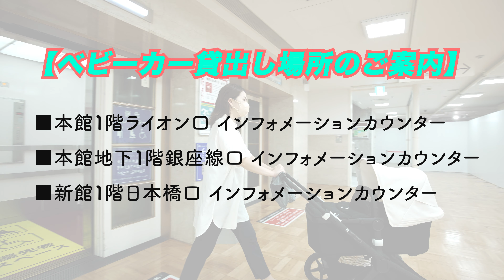【行き方】東京メトロ銀座線 三越前駅 室町三丁目方面改札 から 日本橋三越本店 本館7階へ ベビーカー編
東京メトロ銀座線 三越前駅 室町三丁目方面改札から 日本橋三越本店 本館7階ベビー・子供用品ゾーンへのアクセスご案内です。(日本橋三越本店 本館地下1階銀座線口横エレベーターから店内に入ります。)
ベビーカーでの行き方をご紹介させていただくので、パパさん・ママさん必見です！
※最も入口に近い改札口は三越方面改札ですが、ベビーカーを乗せられるエレベーターがないため、室町三丁目方面改札からのルートをご案内させていただいております。

三越日本橋本店は、ベビーカーでも快適にお買い物をお楽しみいただける環境が整っています。
動画をご覧いただき、ぜひベビーカーでご来店くださいませ。

その他入口からのアクセス動画はこちらの再生リストからご覧いただけます。

日本橋三越本店 本館7階にはベビー・子供フロアの他に催事場（イベント会場）、レストラン「特別食堂」などがあります。

三越伊勢丹ベビー・子どもオンラインサイトはこちら